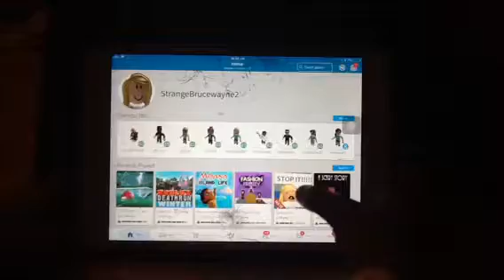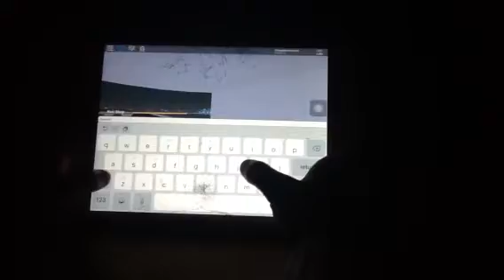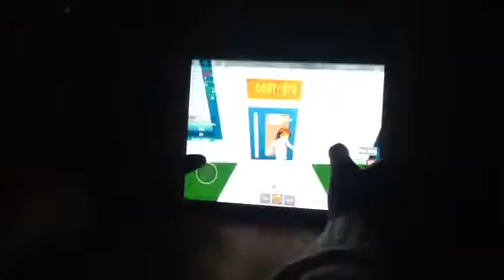Family life /roblox